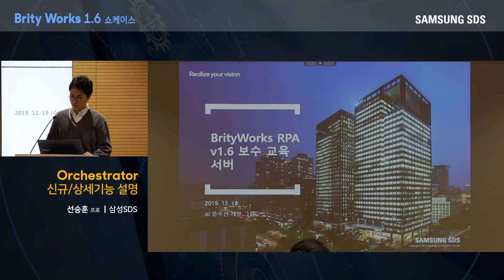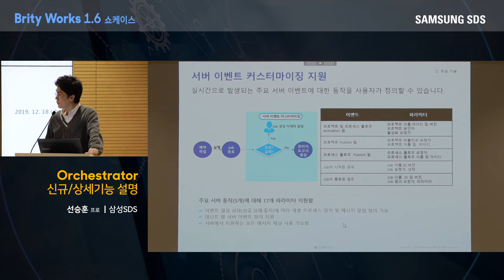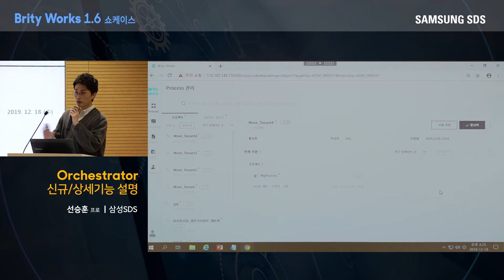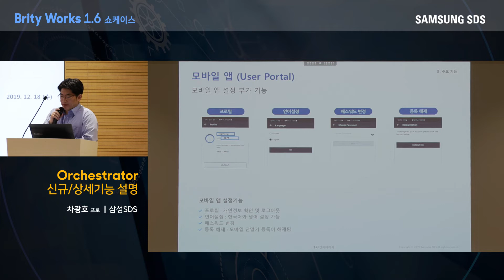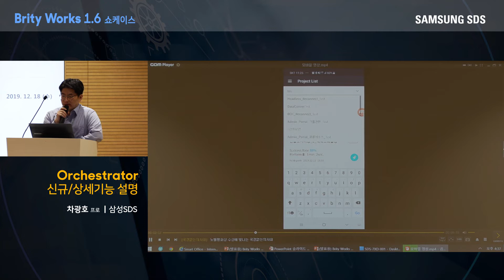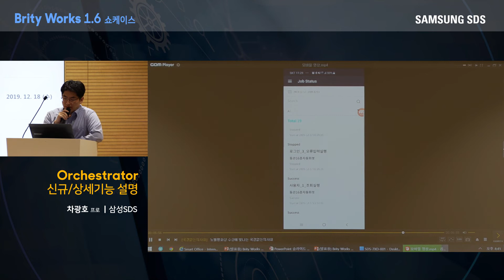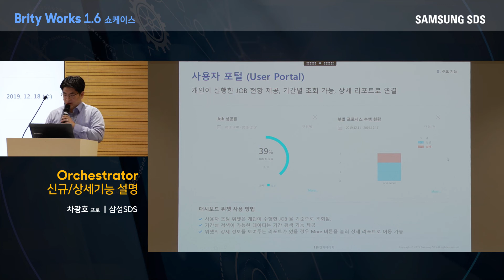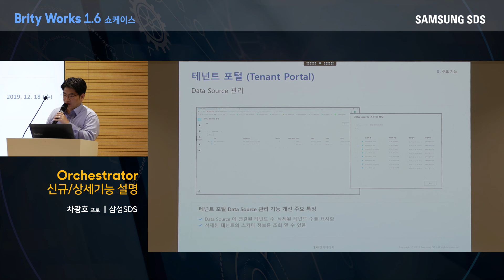Brity Works v1.6 Showcase - 03. 신규 기능 'Orchestrator' 소개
삼성SDS Brity Works는 기업의 Workplace Digitalization을 위한 AI 기반의 대화형 업무 자동화 솔루션입니다. Brity Works는 사람의 말을 이해하여 지시에 따라 단순/반복/비생산적인 업무를 수행합니다. 이를 통해 직원들은 보다 창의성이 요구되고 핵심적인 업무에 집중할 수 있습니다.

Brity Works에 대한 더욱 자세한 내용은 확인할 수 있습니다.